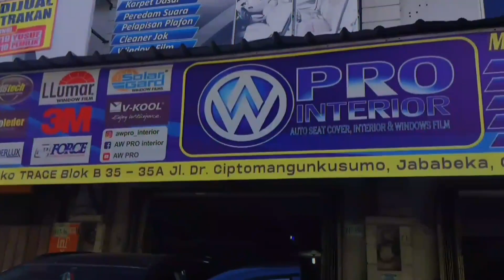PEMASANGAN PEREDAM DAIHATSU TERIOS DAN COVER JOK MITSUBISHI X PANDER|AW PRO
PEMASANGAN PEREDAM LANTAI DAIHATSU TERIOS DAN COVER JOK MITSUBISHI X PANDER
Mengerjakan :
☆ COVER JOK
☆ DOORTRIM
☆ COVER STEER
☆ KARPET DASAR
☆ PEREDAM SUARA
☆ PELAPIS PLAFON
☆CLEANER JOK
☆ WINDOW FLIM

Sayangi interior mobil anda untuk tampil mewah dan nyaman